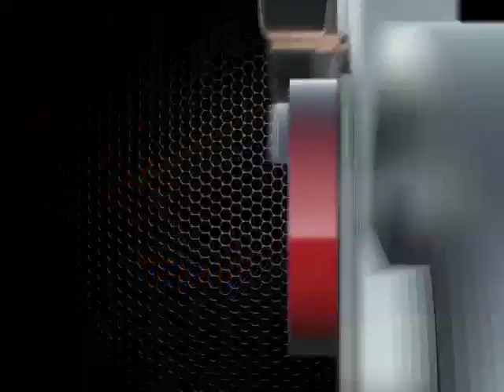Carros Seminovos - Portal Auto Shop - PGM 59 NET - Localiza Seminovos